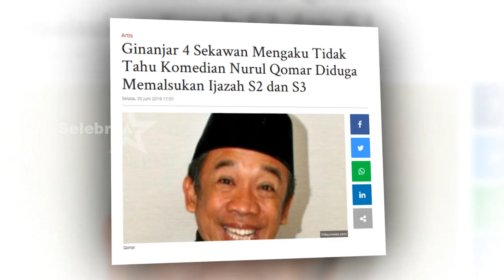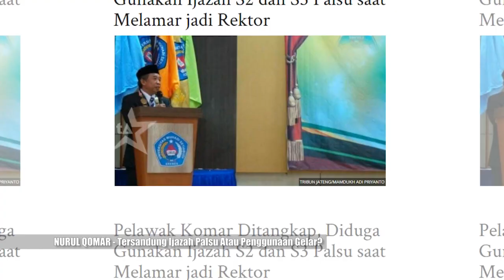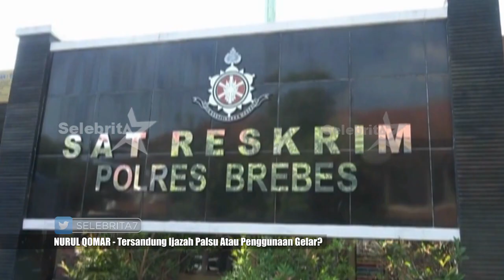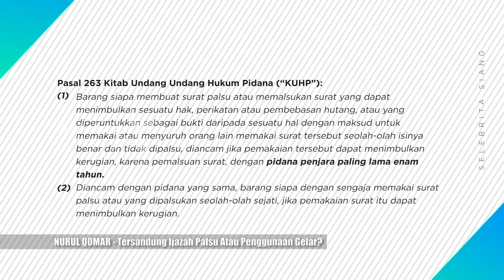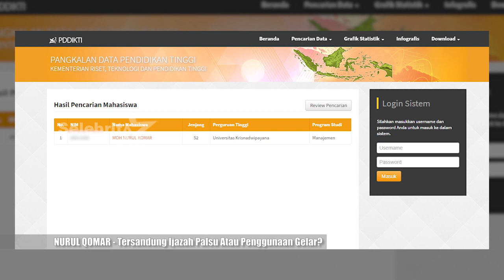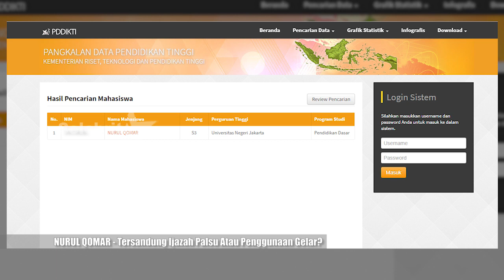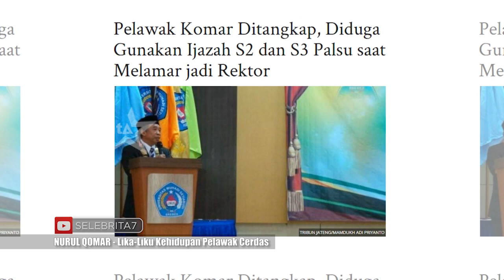NURUL QOMAR "Tersandung Skandal Ijazah Palsu Atau Penggunaan Gelar?" | Selebrita Siang 26 Juni 2019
Sekian lama tak terdengar kabar berita, tiba-tiba saja nama Haji Nurul Komar menghiasi laman pemberitaan.

Senin Malam,24 Juni kemarin, pelawak senior pendiri Grup Empat Sekawan diberitakan ditangkap polisi di kediamannya di Daerah Cirebon, Jawa Barat.

Dan selanjutnya ditahan di Ruang Tahanan Poltabes, Brebes, Jawa Tengah.

Penjemputan paksa ini dilakukan setelah ia tidak hadir memenuhi panggilan Polisi di dua kali pemanggilan.

Dari keterangan Polisi Diketahui kalau komedian berusia 59 tahun tersangkut kasus penipuan Ijazah Master Dan Doktor.